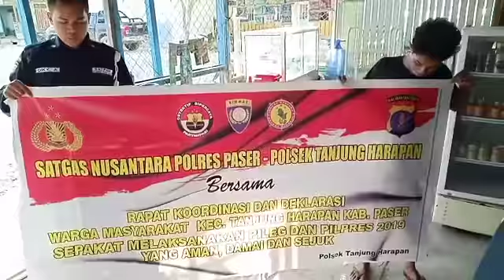MASY TANJUNG HARAPAN MENDUKUNG PEMERINTAH UNTUK PILEG DAN PILPRES 2019 YG DAMAI, AMAN DAN SEJUK